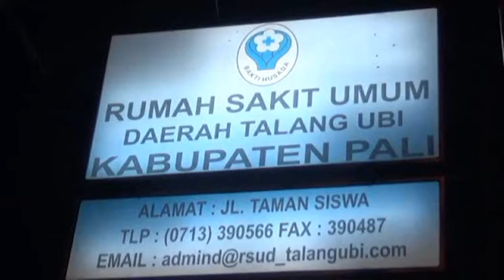1 Tersangka Pelaku Bengkal Di Pali Kembali Ditangkap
1 Tersangka Pelaku Bengkal Di Pali Kembali Ditangkap